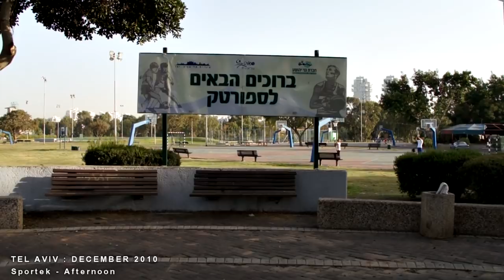TEL AVIV | ISRAEL - A TRAVEL TOUR - HD 1080P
A walking tour around the city of Tel Aviv, Israel.

The travel tour vlog chronologically progresses from morning to the small hours of the night, showcasing daily life around Tel Aviv.

For those planning on visiting, those who’d like to visit but cannot, or those who might be nostalgic and want to re-live their past visits/life there, hopefully, this film shall satisfy, time and time again.

Did you like the video? I would appreciate it if you could show your support for the channel through PayPal.

Camera Accessories:

- Glidecam HD-2000 hand-held camera stabilization
- Glidecam HD-4000 hand-held camera stabilization
- Glidecam 'Smooth Shooter' body-mounted camera stabilization system.
- Sennheiser K6 module + ME66 shotgun microphone capsule.